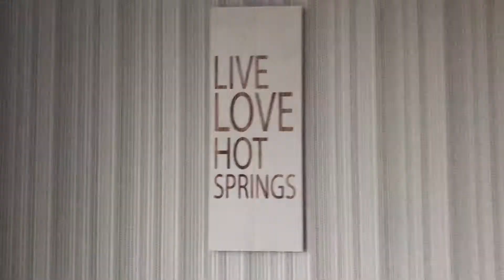Hot springs Arkansas